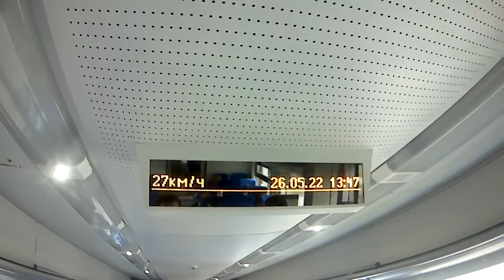Поездка на СМЕ ЭС2Г-091+092 "Ласточка" от станции "Химки" до станции "Лихоборы" (НАТИ)